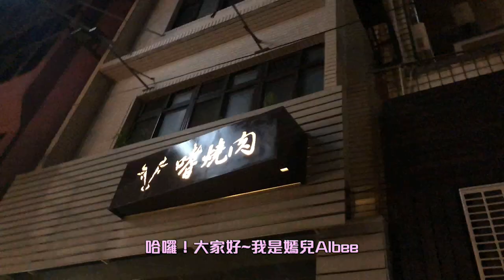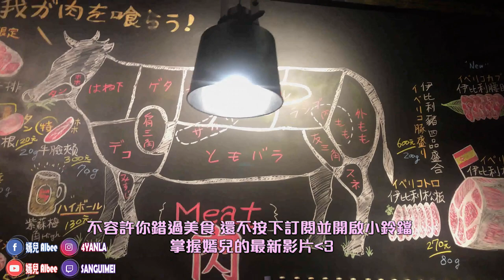【嫣兒吃吃】令嫣兒高潮不斷的店家－嗜燒肉